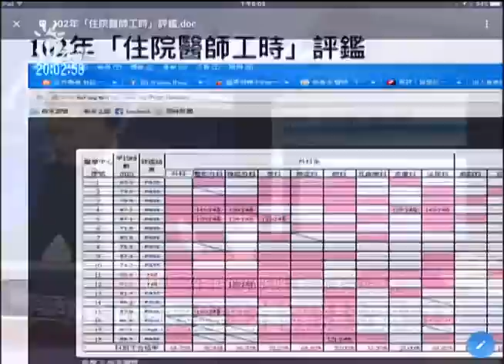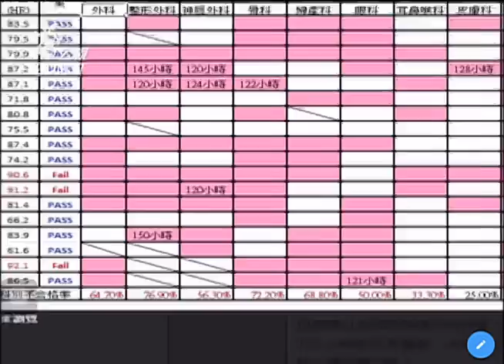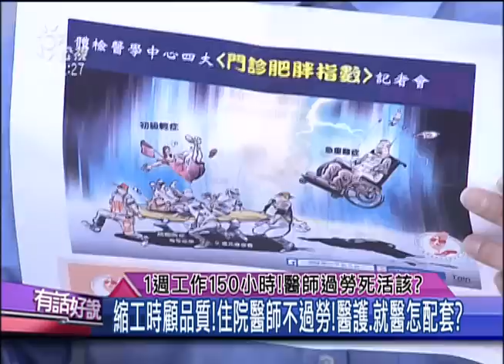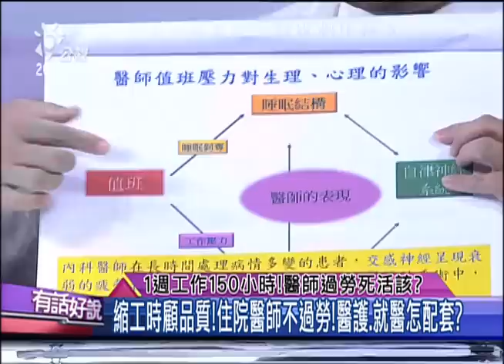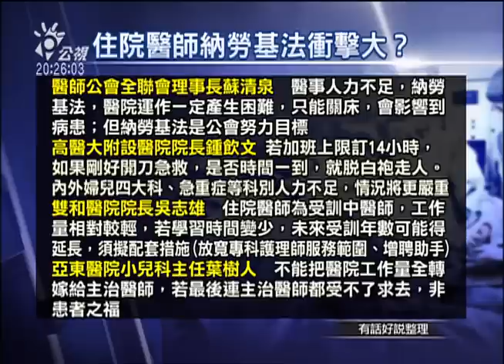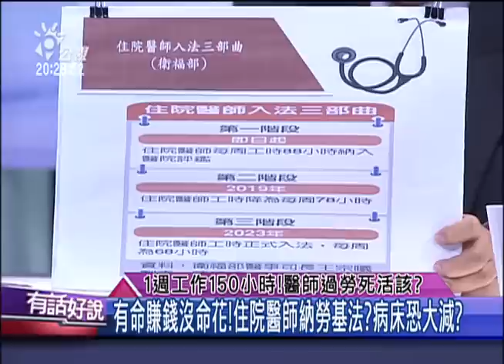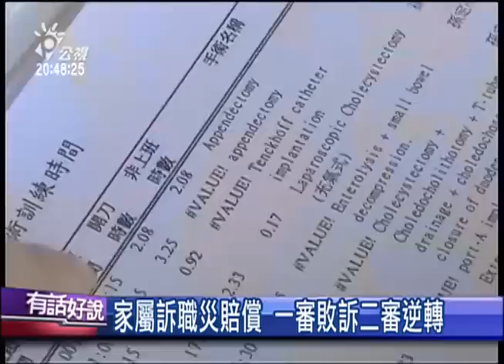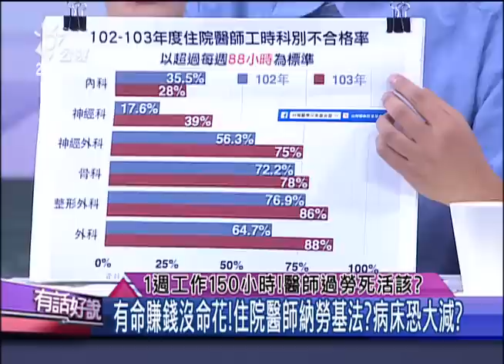20151021 有話好說 (第165集) 1週工作150小時！醫師過勞死活該？